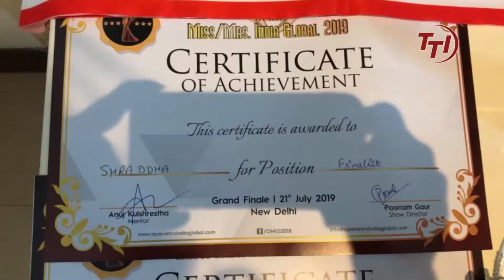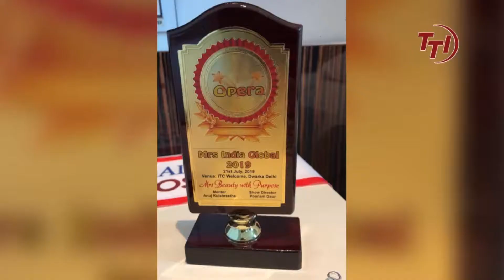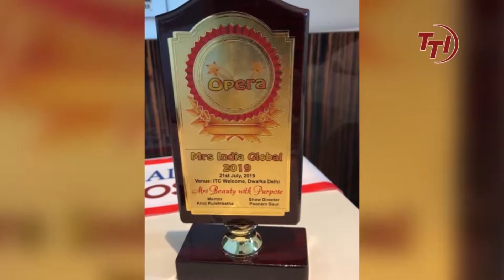TTI Uttar Pradesh मुम्बई से दिल्ली आई नारी शक्ति मथुरा की बहू श्रद्धा गोस्वामी को मिला कौन सा खिताब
हम दिखाते देश-दुनिया के विशेष समाचार, साथ ही करते आपका ज्ञानवर्धन और स्वस्थ मनोरन्जन‌Download the 'TTI NEWS' App (Available on Play Store)